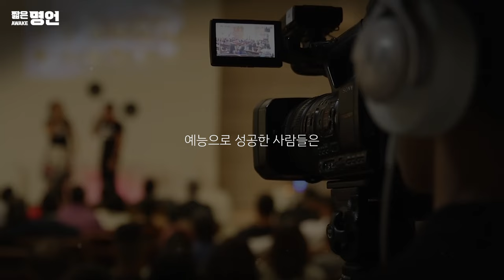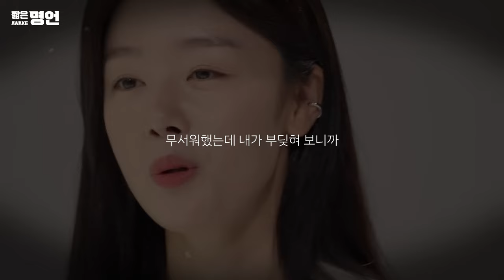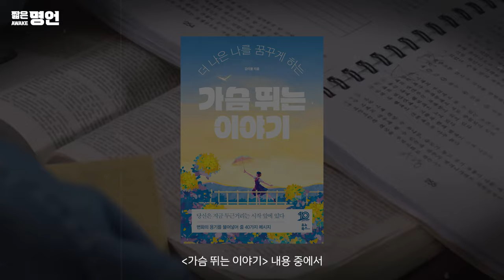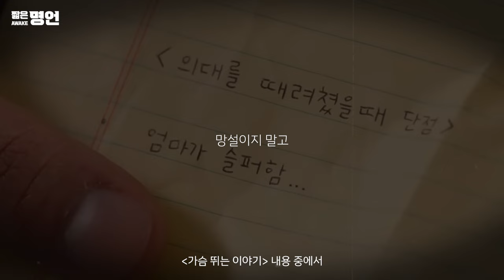내가 걷고 있을 때 누군가는 뛰고 있다 | 동기부여 영상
대가(大家)가 된 사람은 그 자리에 저절로 오른 게 아니다.
반드시 대가(代價)를 지불해야만 가능한 일이다.

📘 도서 소스
도서 : 가슴 뛰는 이야기(더 나은 나를 꿈꾸게 하는)
출판사 : 유노북스
구매 링크 :

🎤 스피커 정보
*야생마 *손웅정 *조진수 *한선화 *조정석 *최승연 *박성운

📢 성우
*정영재